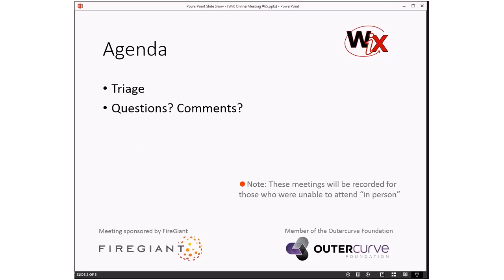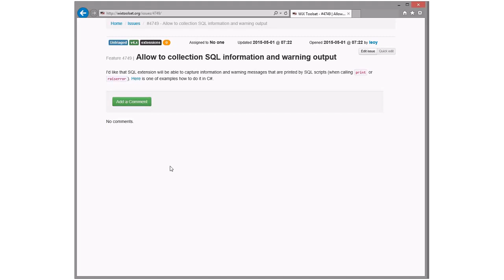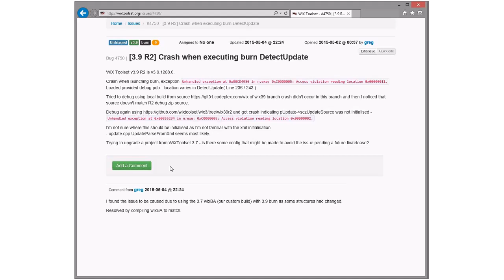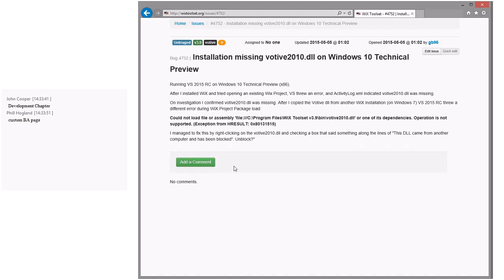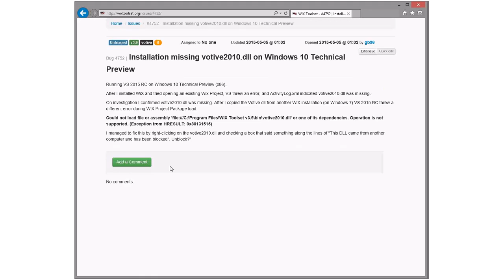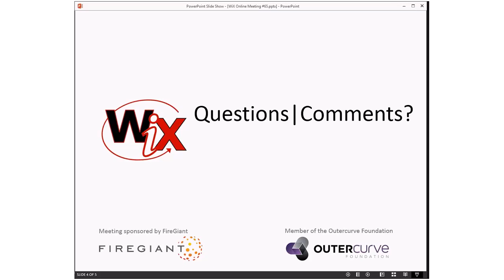WiX Working Group #66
Tuesday, May 5, 2015 2:30:53 PM